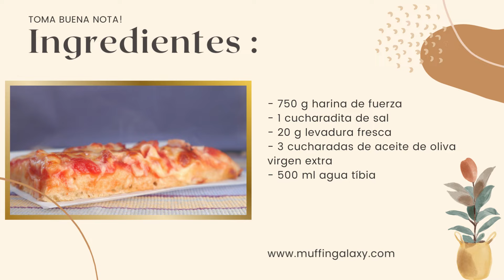Cómo hacer masa de pizza casera 🍕 (gruesa y esponjosa)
De masas de pizza hay tal variedad que daría para escribir una enciclopedia (o varias). Si la hacemos en casa, lo mejor es encontrar una receta que nos vaya bien, que se adapte a nuestros gustos y no nos complique la vida.

Con ésta que preparamos hoy conseguimos una textura tipo pan y es súper rápida de hacer, aunque requiera de un primer leudado de 1h a 2h (según temperatura de la cocina) no hará falta estar demasiado pendiente y queda muy esponjosa.
¿Hace una pizza y una peli esta noche?

Un abrazo y hasta pronto,